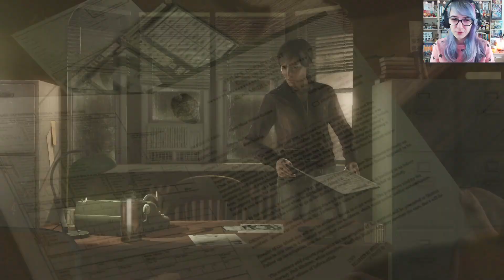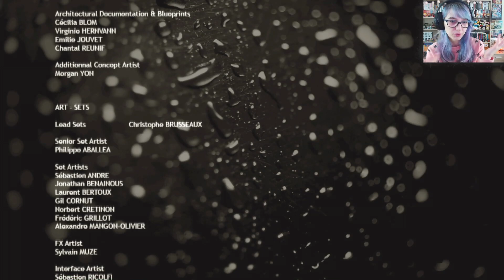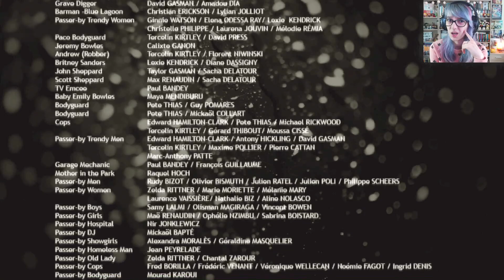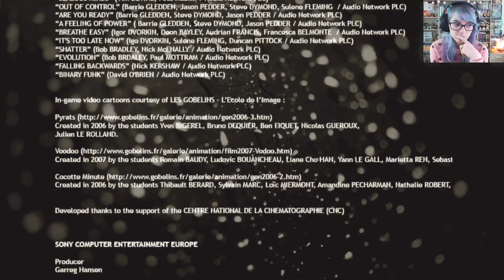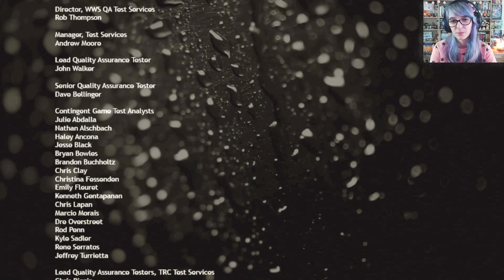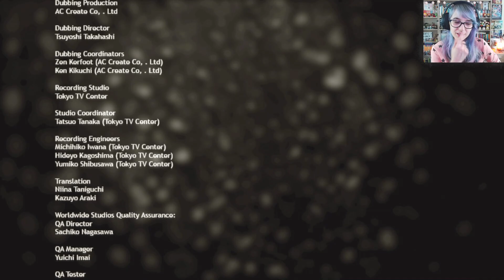💦 Ostatnie poświęcenia | Heavy Rain #13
⬇ ⬇ ⬇ ROZWIŃ OPIS⬇ ⬇ ⬇

Ostatnie wyzwania, poświęcenia i zwroty akcji. Kto przeżyje, a kto nie?

SKRYTKA POCZTOWA:

Kate Grobelniak
Skr. pocz. 207
UP Bielsko-Biała 1
ul. 1 Maja 2
43-300 Bielsko-Biała